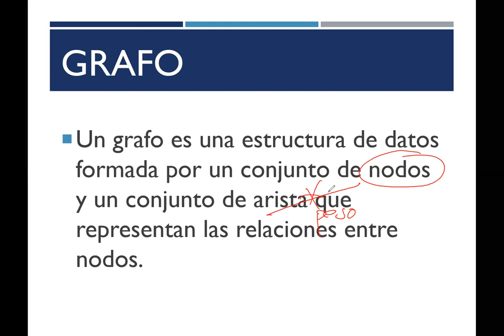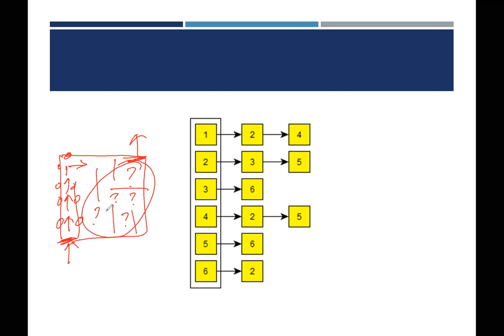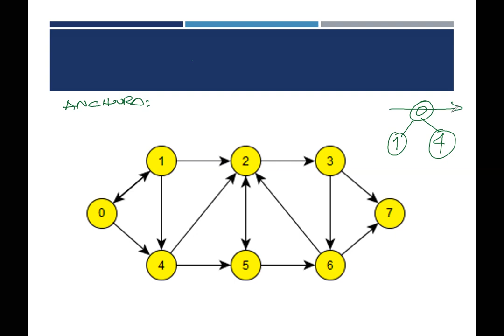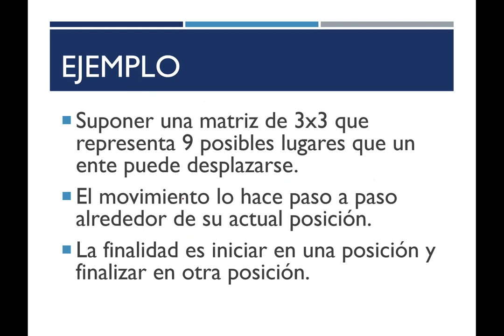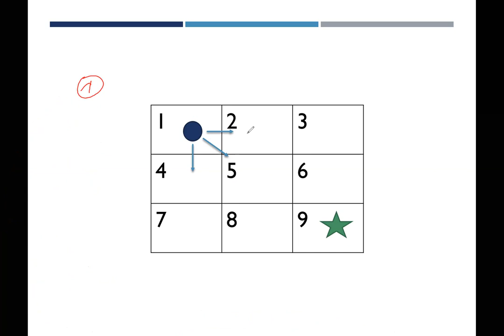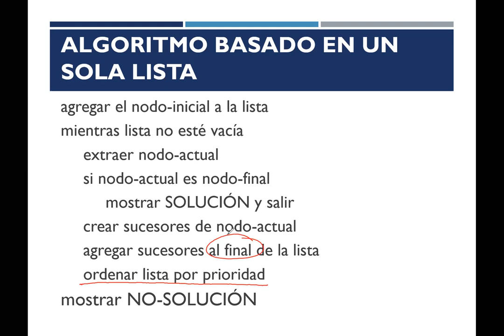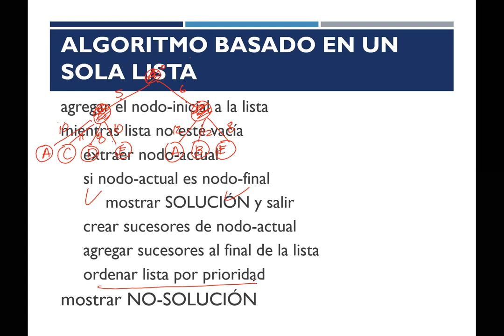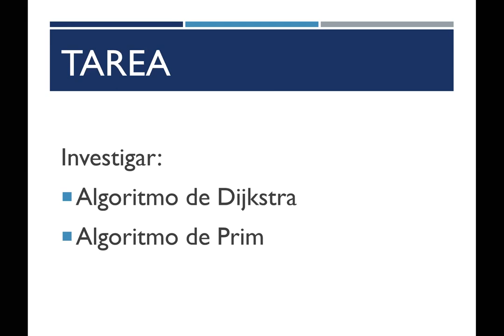EDD: 12 Grafos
Grafos